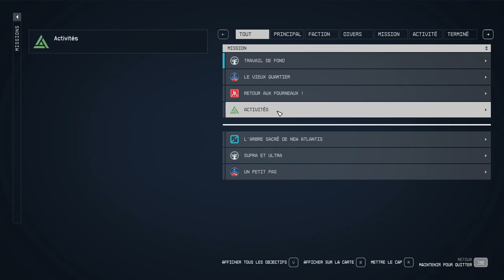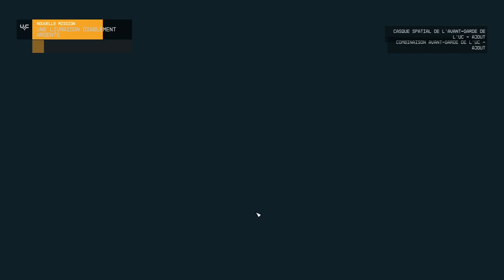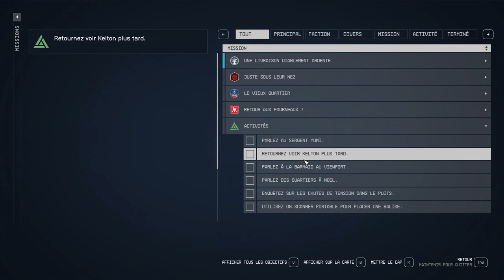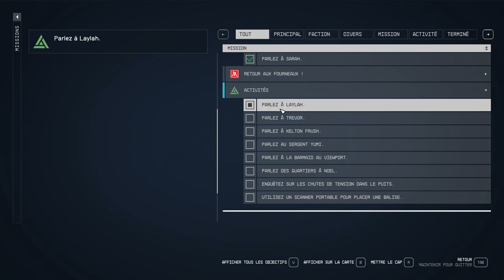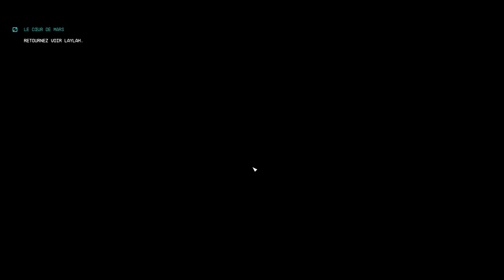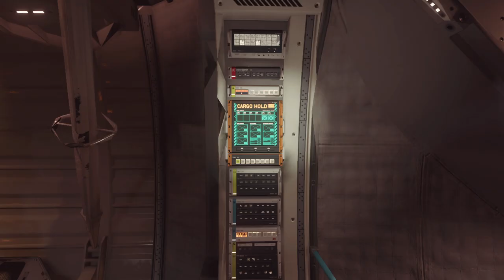STARFIELD - #05 MARS ! (Très difficile)